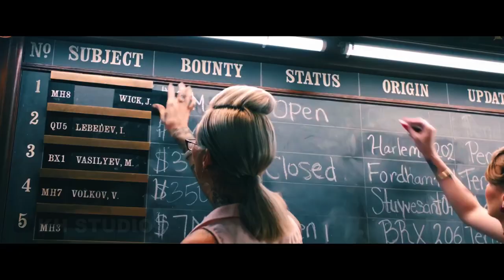Given -John Wick Chapter 5 GENERAL Official Trailer